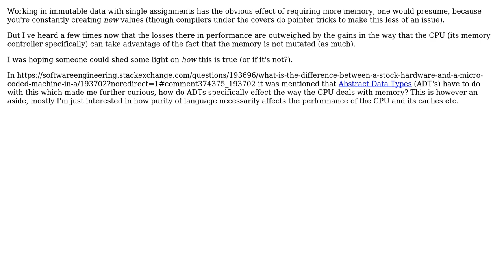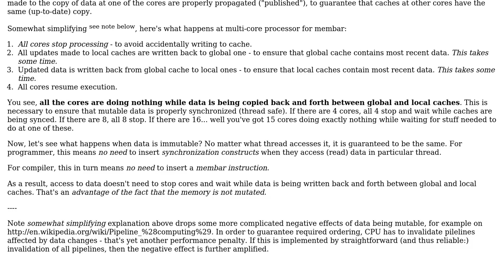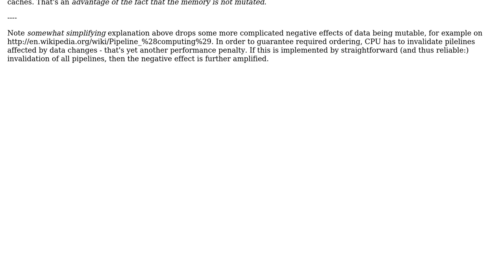Software Engineering: Performance of single-assignment ADT oriented code on modern CPUs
With thanks & praise to God, and with thanks to the many people who have made this project possible! | Content (except music & images) licensed under CC BY-SA | Music | Images & others | With thanks to user Jimmy Hoffa user gnat and the Stack Exchange Network Trademarks are property of their respective owners. You are responsible for your own actions.